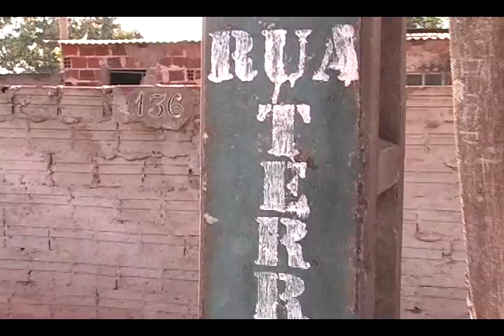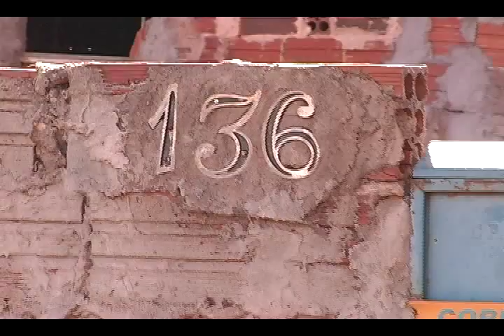AVI RAPAZ DE 24 ANOS LEVA 2 TIROS NO JD UNIVERSAL EM SARANDI